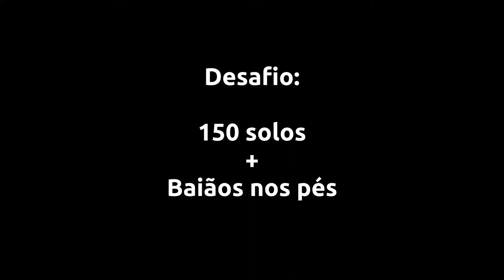Desafio 150 Solos + Ostinato de Baião nos pés.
Vamos a mais um vídeo do canal, desta vez, um desafio.
Tocar o solo n. 01 do método 150 solos do Charley Wilcoxon e me enivar.